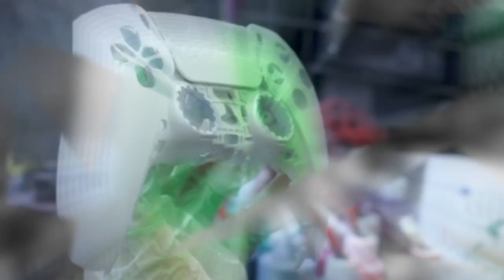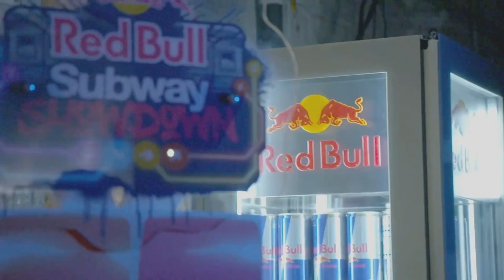Combo Breaker 2022 DBFZ Pools 3 (HookGangGod JakeRyan Faulty PivotAce Wawa) Dragonball FighterZ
0:00 Intro
05:55 BlackVegeta (Krillin Android 21 [Lab Coat] Android 21) vs XeroAmbition (Gohan [Adult] Goku Goku [SSJ])
20:30 Crabbo (Gogeta [SSJ4] Gotenks Android 21) vs LordFighterManTV (Hit Janemba Jiren)
29:35 Panda | HookGangGod (Vegeta Broly [DBZ] Android 21 [Lab Coat]) vs SheldonKoopa (Goku Black Jiren Vegeta [SSJ])
39:05 Wawa (Gogeta [SSGSS] Vegito [SSGSS] Android 17) vs T.K. Breaker (Bardock Gohan [Teen] Vegeta [SSJ])
48:15 JakeRyan (Gogeta [SSJ4] Vegito [SSGSS] Android 21 [Lab Coat]) vs NeoJudai (Android 21 [Lab Coat] Hit Android 21)
59:05 Faulty (Android 21 [Lab Coat] Android 21 Roshi) vs Akron (Gogeta [SSJ4] Piccolo Vegito [SSGSS])
01:13:00 Panda | HookGangGod (Vegeta Broly [DBZ] Android 21 [Lab Coat]) vs PivotAce (Vegeta [SSGSS] Vegito [SSGSS] Android 21 [Lab Coat])
01:22:55 Gerald (Vegeta Android 18 Android 21) vs NeoJudai (Android 21 [Lab Coat] Hit Android 21)
01:38:00 Wawa (Gogeta [SSJ4] Vegito [SSGSS] Android 21 21 [Lab Coat]) vs Faulty (Android 21 [Lab Coat] Android 21 Roshi)
01:49:55 BlackVegeta (Krillin Android 21 [Lab Coat] Android 21) vs Kayder (Gohan [Teen] Broly [DBS] Android 21 [Lab Coat])